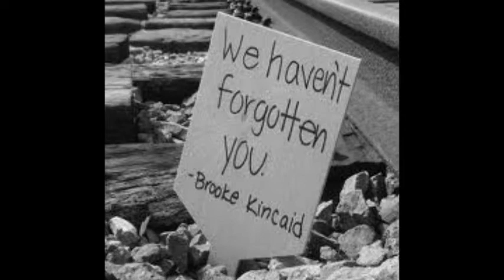A Memorial To Victims of The Holocaust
A video I made for my U.S. History class. This features the song "Dark Days" by Punch Brothers and many photographs of the Holocaust. I do not own these photos or this song.